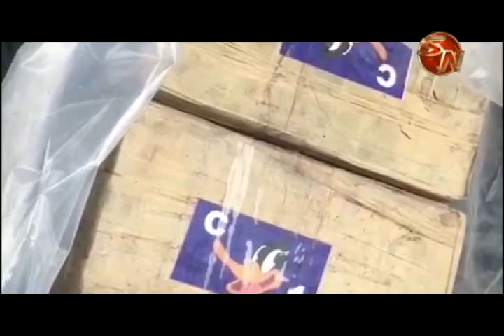Lancha llego a Golfito